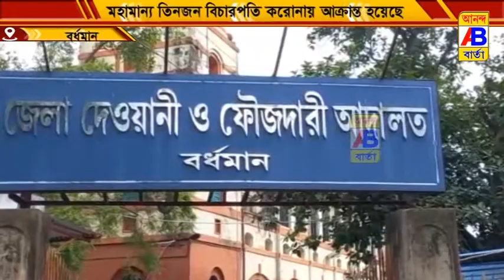করোনা সংক্রমণে আক্রান্ত পূর্ব বর্ধমান জেলা আদালতের তিনজন বিচারপতি।